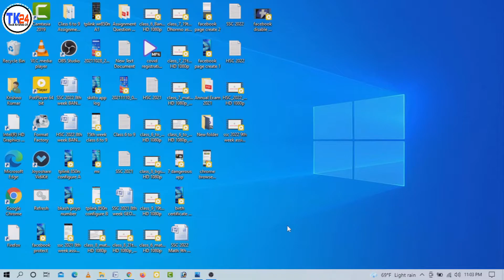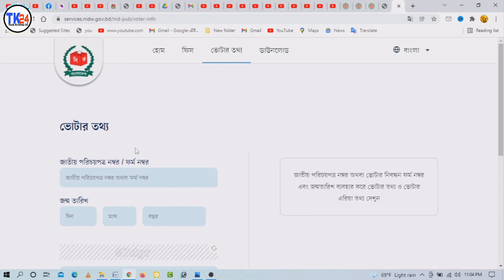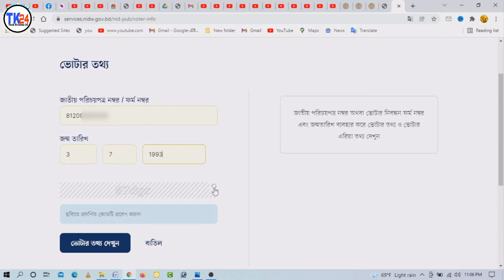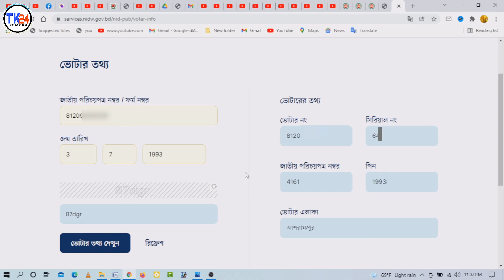Nid Info Checking Process | Nid Number, Smart Card No Checking Process by Voter No or Voter Slip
Nid info checking process. Smart card number checking process by voter number. Nid info checking process by voter number. Nid info checking process by voter slip.